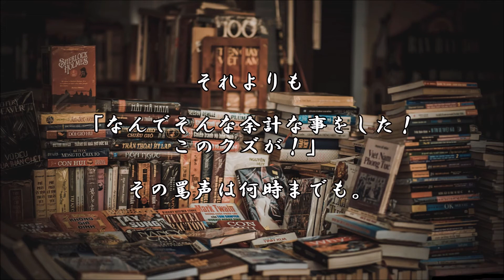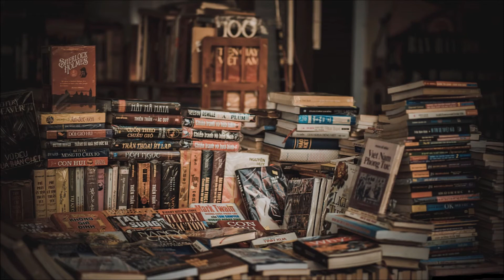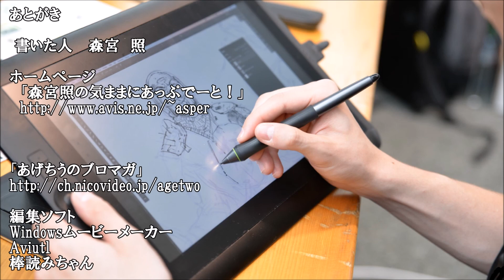ショートサーキット出張版読み上げ動画5462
愚者の過失と言うべきか、時代の狭間と言うべきか。前に出る、
その為にか、しかしそこに開いているリスク。博打の先に居る。

素材著作
風景